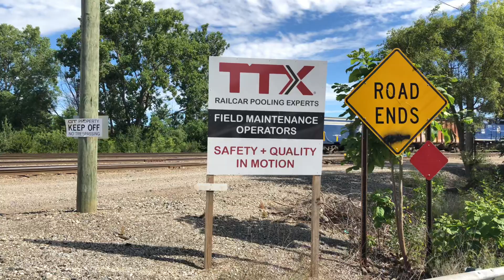LSRC 4301 backs out of Flint yard